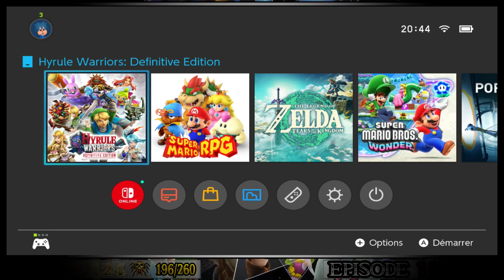Hyrule Warriors: Definitive Edition - CARTE DE TERMINA - I-2 - [#1047]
Hyrule Warriors: Definitive Edition - ADVENTURE MODE (Part 751) - TERMINA MAP (Part 80) - I-2 - [#1047]

$ [N°1 047 VIDÉO DE LA SÉRIE] $
$ [419 ABONNÉS]
$ - LE 18 MARCH 2024 A 20H00